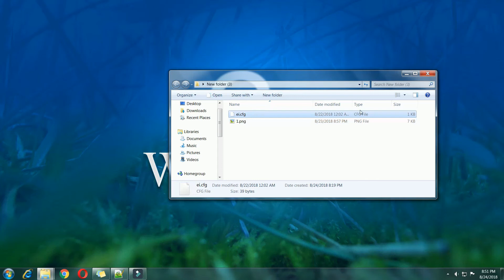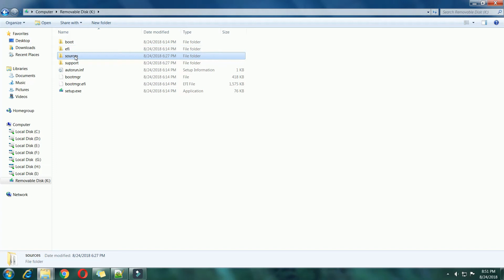Windows 8 - Product Key bypass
Hi Guys, In this video, i will be showing how you can easily bypass the windows 8 product key with simple trick.

Step 1:- Created an bootable window 8 pendrive.
Step 2:- Download the file ei.cfg file from above link.
Step 3:- Copy the download file and paste in into bootable windows 8 - source folder location.